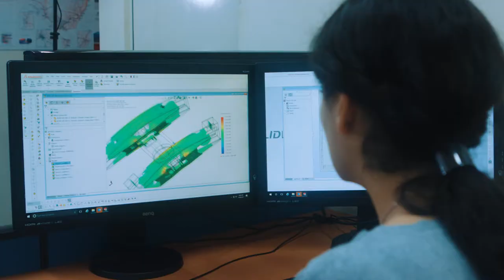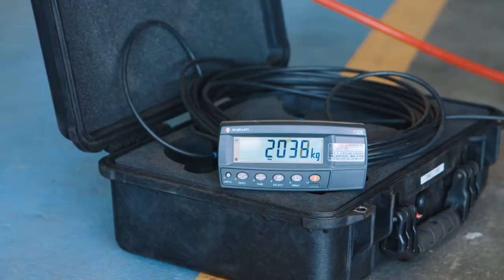Gemco Rail corporate video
Video produced by Sound Images.

🎬 Follow Sound Images